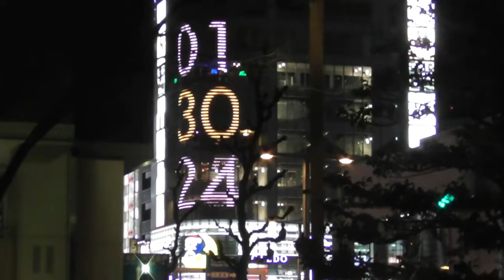Happy new year 2019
名古屋から明けましておめでとうございます。
happy new year from nagoya...